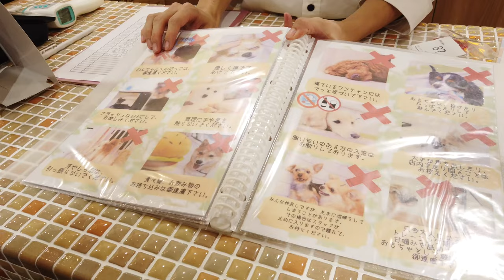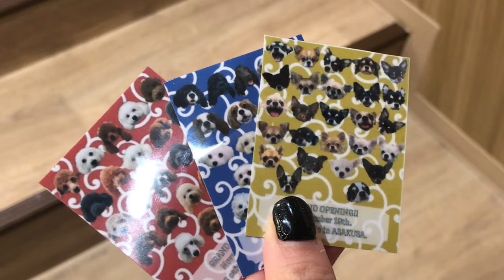HEAVENLY TIME AT A DOG CAFÉ | ASAKUSA, TOKYO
🎥EPISODE14：DOG CAFÉ in Asakusa,Tokyo
Like dogs but cannot have one at home?
Then, “Inu Café” (dog café) is the place to be!
A bunch of cuties from 5 months to 2 years old are waiting for you.

📍Today’s place
Inu Café Rio Asakusa

💰Price / System
Charge：220 yen (tax incl.) for every 10 mins.
All-you-can-drink beverage fee：385 yen (tax incl.)
Dog treats：550 yen (tax incl.)